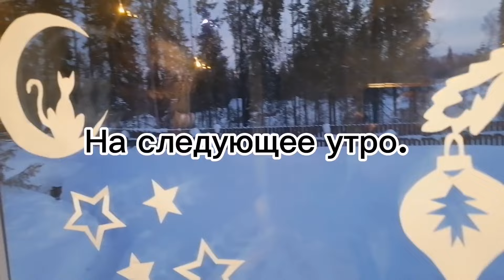Наши выходные. Последний месяц зимы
Всем доброго дня. Последний месяц зимы - февраль. Ещё пару недель и наступит март месяц. Морозно, но нас греет солнышко своими теплыми лучами. Все выходные провели в доме. Природа и свежий воздух, что ещё может быть лучше.